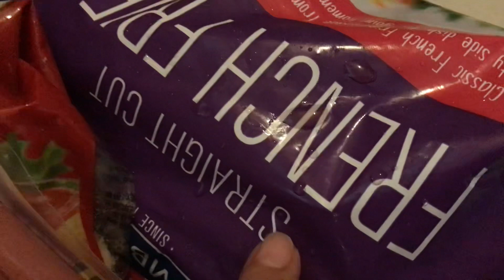AYUDA HAUL @imeeraval # blessings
Parang ngayon lang ang pandemic time, ngayon ko lang a recieve ang mga blessings

Better late than never, Hindi po tayo papabayaan ang ating Dios. Salamat
Po ng marami🙏

Salamat din sa aking neighbour for sharing their blessings.

Salamat din sa aking ninang.

formymother…..